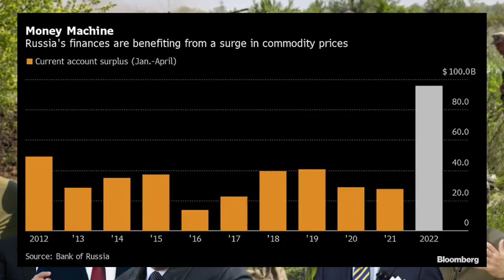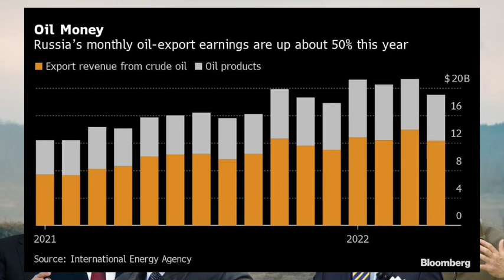Russia in Nuclear Drill a nei/ France Journalist a thi/ EU in 90% Russian Oil tihtawp a tum ta